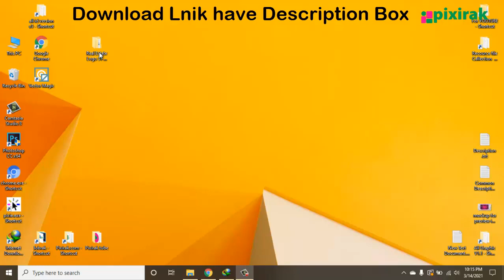Real Estate Logo 51 Bundle Illustration .Free Download premium Logo Bundle, Freelancer Logo Designer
Hello Dear ,